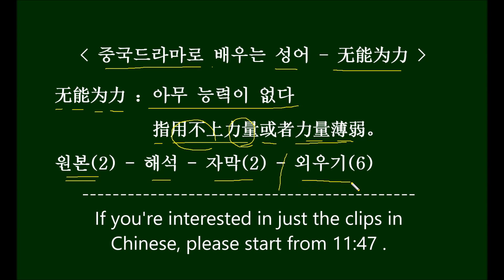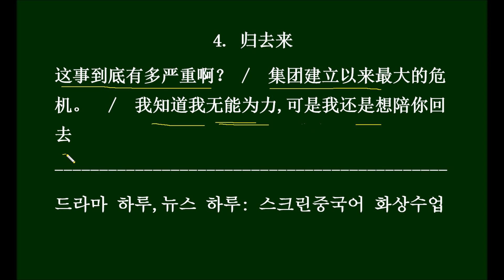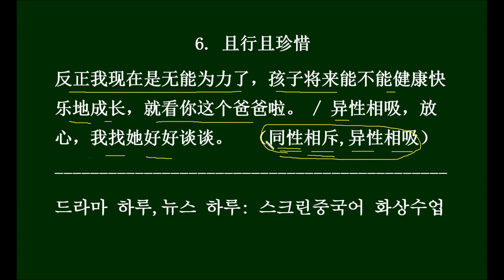[드라마중국어 - 성어 无能为力] HSK Words You Can Learn From Chinese Dramas 中国ドラマの台詞で学ぶHSK単語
HSK 6, 7급 정도 실력의 수강생을 대상으로 하는
7명 정원의 참여형 중국어회화 수업입니다.

중국어 뉴스 학습자료를 별도로 판매하기도 합니다.

1. 你在我的右手边
我从小生活在富裕的家庭，我自认为，拥有朋友，拥有金钱，拥有了一切我想要的东西。我能够改变一切，甚至改变世界。直到今天我才发现，有些事情我们终究还是无能为力的。

wǒ cóngxiǎo shēnghuózài fùyùde jiātíng ，wǒ zìrènwéi ，yōngyǒu péngyou ，yōngyǒu jīnqián ，yōngyǒule yi2qie4 wǒ xiǎngyàode dōngxi 。wǒ nénggòu gǎibiàn yi2qie4 ，shènzhì gǎibiàn shìjiè 。zhídào jīntiān wǒ cái fāxiàn ，yǒuxiē shìqing wǒmen zhōngjiū háishì wúnéngwéilìde 。

난 어려서부터 부유한 가정에서 생활했지, 나는,  친구를 가졌고, 돈을 가졌고, 내가 원하는 모든 걸 가졌다고 스스로 생각했지. 내가 모든 걸, 심지어는 세상도 바꿀 수 있다고 생각했지. 오늘에서야 발견했어, 어떤 일들은 우리가 결국엔 어떻게 해볼 아무 힘도 없다는 걸.

2. 游泳先生
上学的时候解答的问题，好歹还有个答案。可是现在我每天遇到的，都是没有答案的难题。遇到无能为力的事情，有一种想放弃的心情。

shàngxuéde shíhou jiědáde wèntí ，hǎodǎi háiyǒuge dá'àn 。kěshì xiànzài wǒ měitiān yùdàode ，dōushì méiyǒu dá'ànde nántí 。yùdào wúnéngwéilìde shìqing ，yǒu yi4zhǒng xiǎng fàngqìde xīnqíng 。

학교 다닐 때 풀던 문제들은 어쨌거나 답안이 있었지. 하지만 지금 우리가 매일 만나는 것은 다 답안이 없는 어려운 문제들 뿐이야.  어떻게도 할 수 없는 일을 만나면, 포기하고 싶은 심정이 생겨.

3. 不负时光
我的妻子换了重病，住院费、手术费，都很昂贵，我负担不起。我虽然着急，但却无能为力。

wǒde qīzi huànle zhòngbìng ，zhùyuànfèi 、shǒushùfèi ，dōu hěn ángguì ，wǒ fùdānbu4qǐ 。wǒ suīrán zhao2jí ，dàn què wúnéngwéilì 。

아내가 중병에 걸렸지, 입원비며 수술비가 다 비싸서 난 부담할 수가 없었어. 난 다급했지만 아무 능력이 없었지.

4. 归去来
这事到底有多严重啊？ / 集团建立以来最大的危机。 /  我知道我无能为力，可是我还是想陪你回去。

zhè shì dàodǐ yǒu duō yánzhòng a / jítuán jiànlì yǐlái zuìdàde wēijī / wǒ zhīdào wǒ wúnéngwéilì ,kěshì wǒ háishì xiǎng péinǐ huíqù

도대체 얼마나 심각한 일인데 그래? / 그룹이 세워진 이후로 최대의 위기래 / 난 내가 아무 힘이 없다는 건 알고 있지만, 그래도 너랑 같이 돌아가주고 싶어.

5. 且行且珍惜
那您知道，有关于给我捐献的这个人的信息了吗？我特别想当面地谢谢她。 / 这个嘛，你爸妈也托我打听了。但是呢，这个捐髓者再三表示，不愿意透露。这一点上呢，我真的是无能为力。

nà nín zhīdào ，yǒuguānyú gěiwǒ juānxiànde zhège rénde xìnxilema ？wǒ tèbié xiǎng dāngmiànde xièxiètā /  zhègema  nǐ bàmā yě tuōwǒ dǎtīngle, dànshìne,  zhège juānsuǐzhě zàisān biǎoshì búyuànyì tòulù,zhè yi3diǎnshàngne,  wǒ zhēnde shì wúnéngwéilì

그럼 선생님께서는 제게 기증해준 이 사람과 관련된 정보를 아시나요? 저는 굉장히, 만나서 그녀에게 감사하다고 하고 싶어요 / 그건... 당신 부모님도 내게 알아봐달라고 부탁했지요. 하지만 이 골수기증자가 여러 차례나 밝히고 싶지 않다고 말해서요, 이 문제에 있어서는 제가 아무 힘이 없네요.

6. 且行且珍惜
反正我现在是无能为力了，孩子将来能不能健康快乐地成长，就看你这个爸爸啦。 / 异性相吸， 放心，我找她好好谈谈。

fǎnzhèng wǒ xiànzài shì wúnéngwéilìle háizi jiānglái néngbunéng jiànkāngkuàilède chéngzhǎng jiù kàn nǐ zhège bàba la   /  yìxìngxiang1xī  fàngxīn wǒ zhǎotā hǎohǎo tántan

어쨌든 난 이제 아무 능력이 없어. 아이가 나중에 건강하고 즐겁게 자랄 수 있을지는 아빠인 당신한테 달렸어 / 안심해, 이성끼리는 잘 통하니까. 내가 걔한테 가서 잘 얘기해볼게.